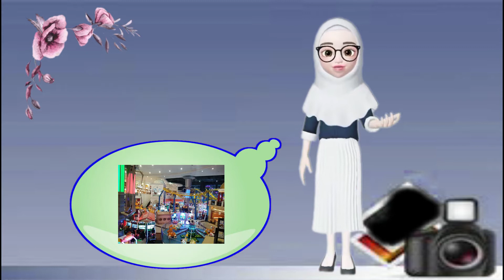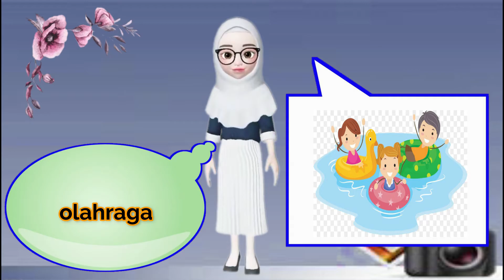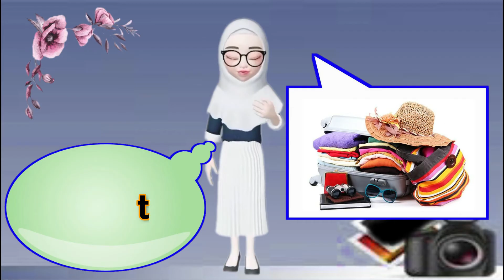Perlengkapan Rekreasi || Materi Pembelajaran TK (PAUD) || Semester 2 || BDR/Daring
Haiii teman-teman berjumpa lagi kita...selamat datang di chanel buadanani riau, ingat like, komen, share dan subscribe ya...minggu ini kita akan membahas subtema perlengkapan dan manfaat rekreasi. tonton sampai habis yah video Perlengkapan Rekreasi || Materi Pembelajaran TK (PAUD) || Semester 2 || BDR/Daring

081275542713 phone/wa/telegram